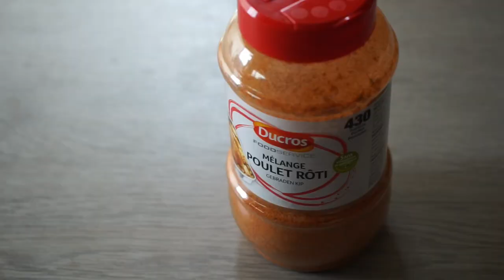POULET rôti | CHICKEN | chicken fried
Recette cuisse de poulet rôti à la poêle facile rapide
1, Ingrédients:
2, Méthode :

*【Compétences en cuisine 】【Cooking skills】

poulet rôti,
poulet roti,
poulet rôti au four,
poulet roti au four,
chicken with roti,
recette poulet rôti au four,
chicken roti recipe,
rôti de poulet,
sauce poulet rôti,
cuisse de poulet rôti,
roti poulet
roti,
rotisserie chicken,
roti recipe
poulet,
poulet au four,
poulet braisé,
cuisse de poulet au four,
recette cuisse de poulet,
poulet grillé,
le poulet c'est trop bon
chicken,
chicken recipe,
chicken fried,
chicken fry,
fry chicken,
chicken biryani,
chicken chili recipe,
chicken fry recipe,
fry chicken recipe,
chicken teriyaki,
fried chicken korean,